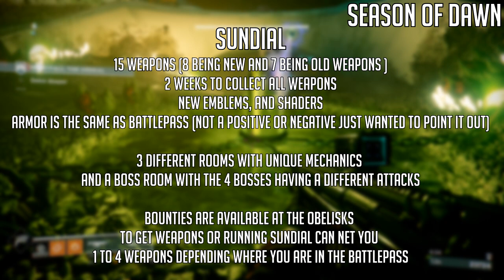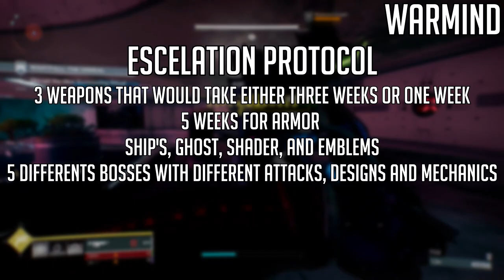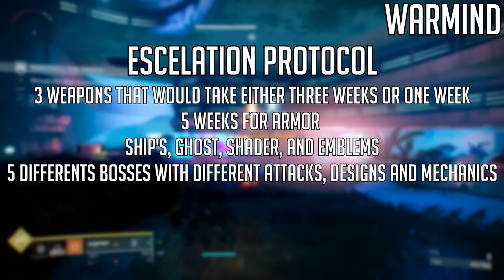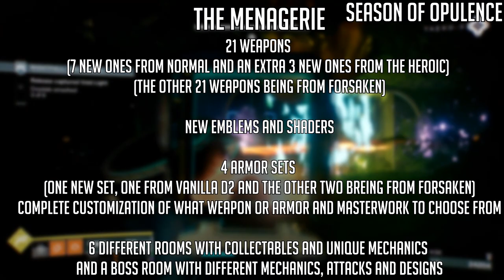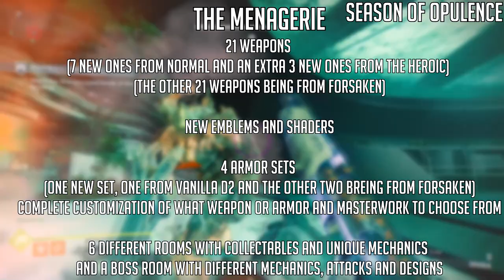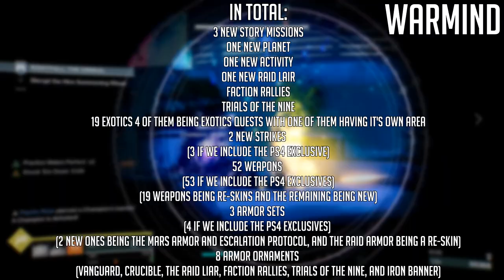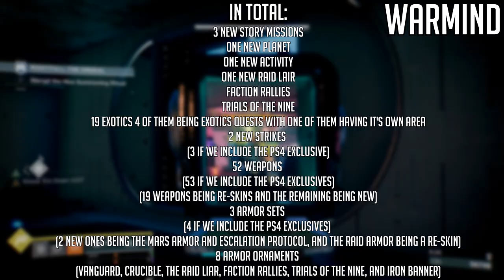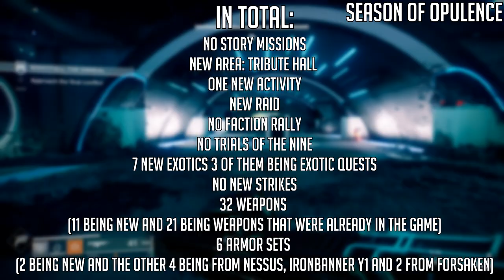How big was Season of Dawn? | Destiny 2: Season of Dawn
In this video I will be comparing Warmind, Season of opulence, and Season of Dawn to see how big each dlc was and I will try to be objective as possible. Let me know what you guy's think about this video in the comments below.